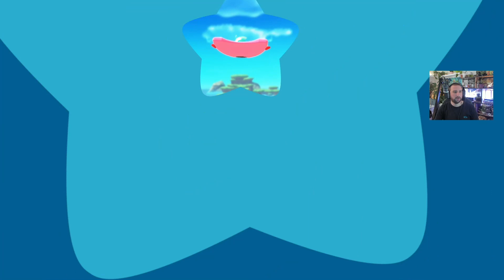Kirby et le monde oublié #10 FR ⭐️ ZONE 02 - MONDE 03 | Ascension des cimes de ciment (100%)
L'aventure de Kirby et le monde oublié continue ici pour ce LET'S PLAY FR en 100% sur Nintendo Switch ⭐️ Commander Kirby et le monde oublié

Salut Salut :)